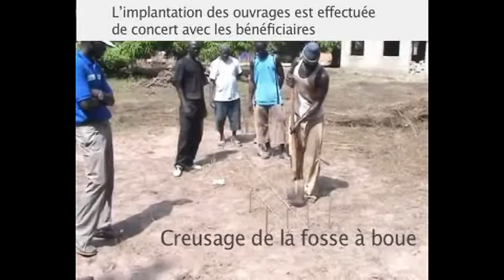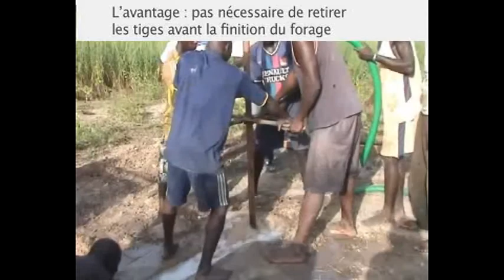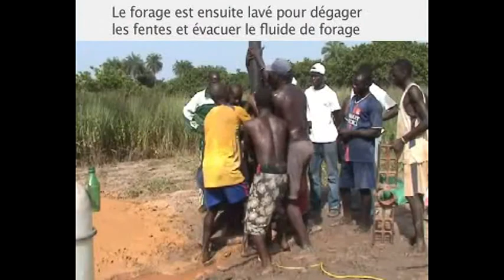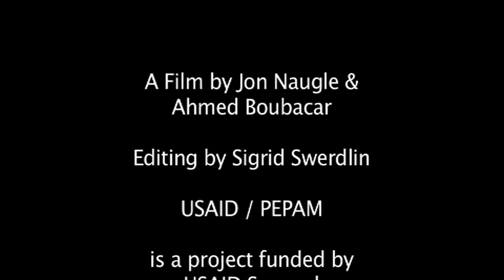RI Well Drilling v6 bilingual_Window Media NTSC_New.mpg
Shown at 6th RWSN Forum, Kampala, 2011

The video presents a manual drilling technique that has been introduced in the Casamance region of Senegal with funding from USAID. It was developed by EnterpriseWorks/VITA staff based on experiences in Niger, Nigeria and Senegal. The film shows the tooling and all of the steps required to install a 25-30 meter deep well in one to two days using a rotary jetting method.
There are 11 private drilling companies that have purchased the tools and are using the technique to drill wells for the USAID/PEPAM Project, UNICEF and private individuals. Since the training in 2010 these enterprises have installed 140 wells.

Uploaded on behalf of RWSN